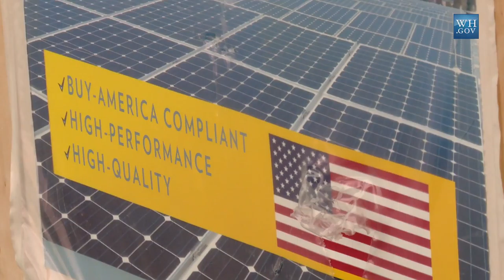The Solar Panels Inside The White House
The Solar Panels
Inside The White House
Dr. Ernest Moniz, Secretary of Energy
James Doherty, WH Usher
Cyrus Wadia, WH Office of Science and Technology Policy
President Barack Obama Administration